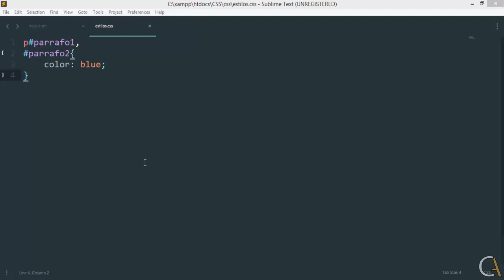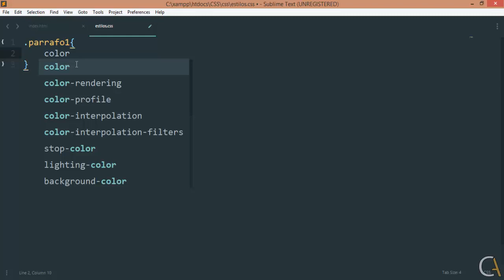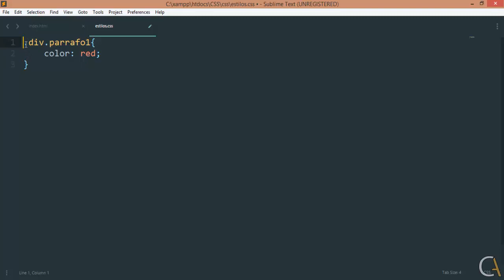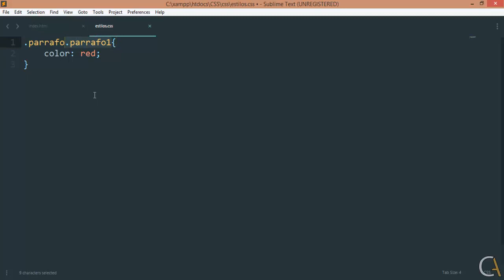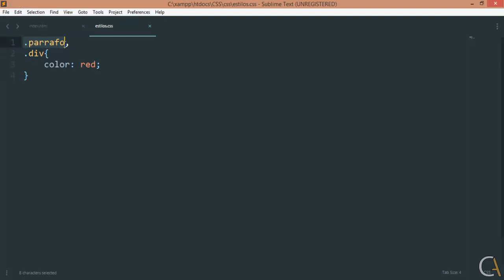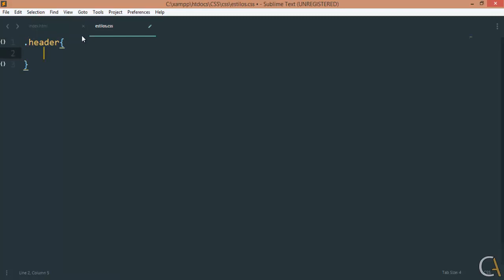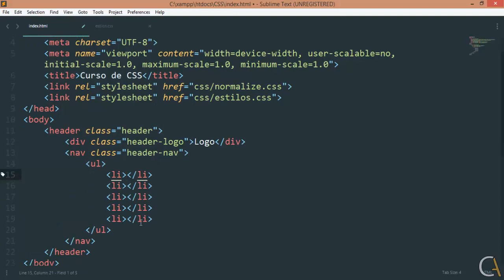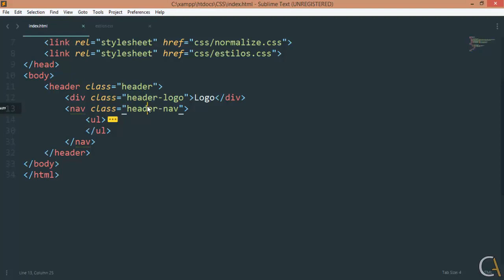⭐CSS desde CERO - 07 SELECTORES en CSS: Selector de CLASES en CSS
[SELECTORES en CSS] Selector de clase (class) en CSS. CURSO de CSS desde CERO a AVANZADO.